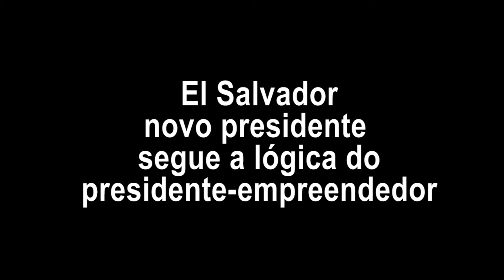Direita-empresarial vence em El Salvador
Burkele é filho de imigrantes palestinos, publicitário, tem 37 anos e já foi prefeito da capital, San Salvador.

Nayib se elegeu a partir de uma coalização conservadora, de direita, a Grande Aliança pela Unidade Nacional. Ele não terá maioria na Assembleia Nacional que segue dominada pela Arena e pela FMLN. Bukele assume o governo no dia primeiro de junho.

O professor da Universidade Centro Americana (UCA), escritor e poeta Luis Alvarenga, faz uma análise do resultado e sobre o que significa para El Salvador e para a América Latina essa recomposição da direita no país, depois de vários anos de governo da FMLN.